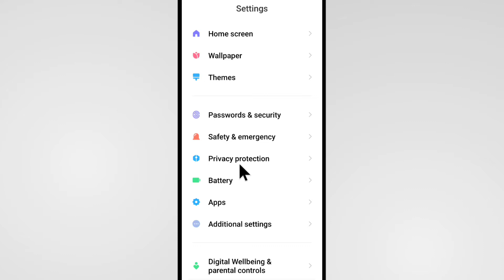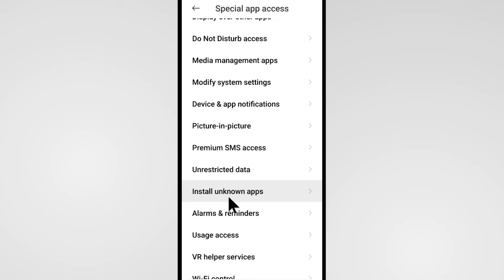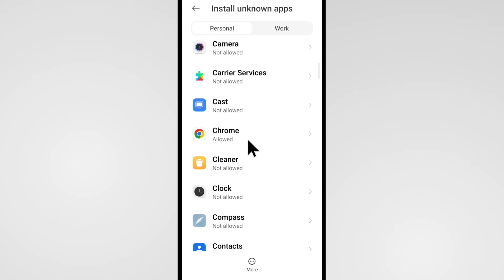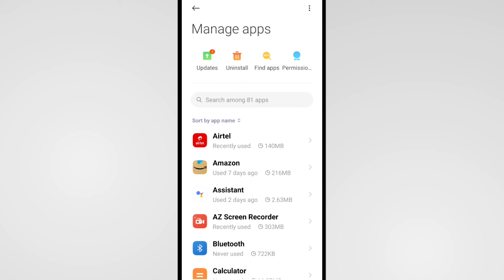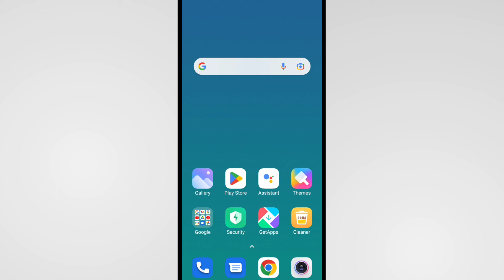Automatic App Install Problem In Android | How To Fix Auto Install Apps On android